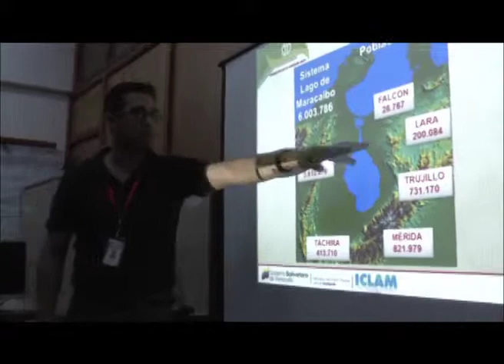Plan Operativo Anual 2012 en Oficinas Regionales del ICLAM